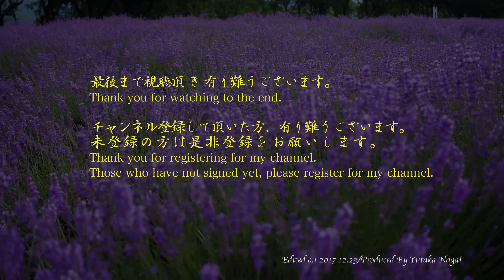2017 美しい桜と花の風景(4K) Beautiful Cherry Blossoms & Flowers(UHD)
チャンネル登録が1000名を突破した事を記念して、また日頃の視聴に感謝して、過去に撮りためた発表済み及び未発表の美しい桜や草花のベストシーンを再編集しました。今は、モノトーンの冬の季節ですが、来年の春の美しい花々に思いを馳せてご覧ください。

This movie is the special edition cerebrating the reach over 1,000 subscribers of this channel. I thank all  the people for the support of this channel by watching my movie.